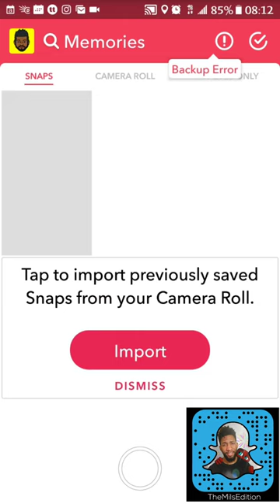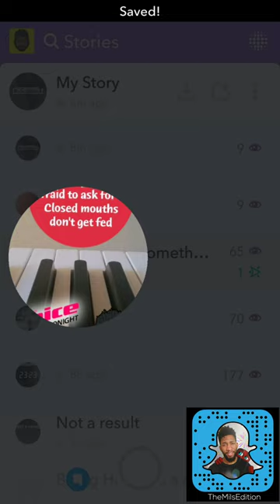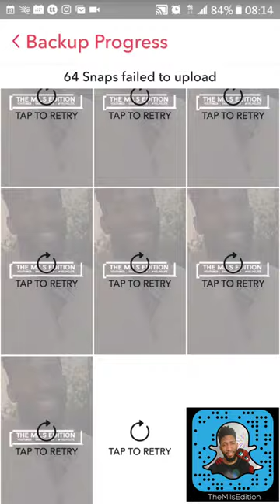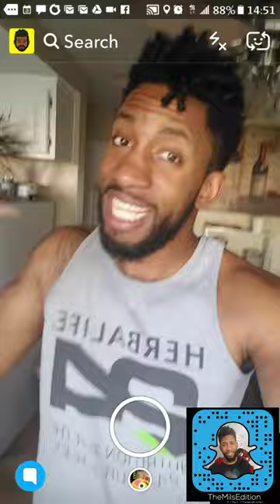SNAPCHAT HACKS SNAPCHAT ON DRUGS NOW GIVE ME MY SNAPS BACK SNAPCHAT 101 EMilio Mils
Yep. That's right. Snapchat is on drugs and ran off with all my Snapchat Memories. I finally got them back. Well, some of them. Okay one, but that's more than most of you. This Snapchat 101 video will show you how Snapchat completely glitched on me and how I got one of my snaps back in Snapchat memories. This is the way you can get you snaps back from Snapchat as well. Snapchat memories is the most unreliable tool in all of social media so it's amazing that I even got this one snap back, but I did figure out how to save all of my snaps so that I never lose another snap in Snapchat with memories, ✓DON’T FORGET TO SUBSCRIBE, LIKE, COMMENT & SHARE ✓